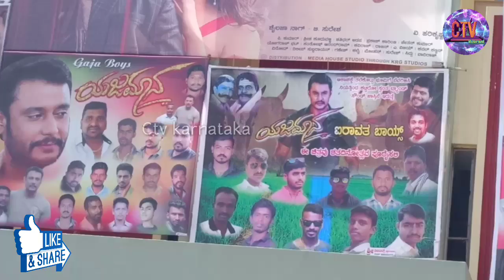ಯಜಮಾನ ಮೊದಲ ದಿನದ ಕ್ರೇಜ್ ನೋಡಿ | yajaman first day craze